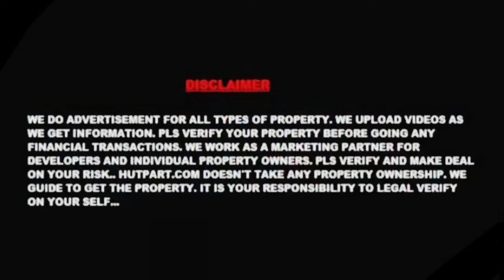NEWLY BORN TOWNSHIP PROJECT SWAMINARAYAN MANDIR OR DIAMOND HARBOUR ROAD JUST 2KM Video no.763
RESIDENTIAL PLOT SALE AT JOKA NEAR UPCOMING METRO KOLKATA SWAMINARAYAN MANDIR OR DIAMOND HARBOUR ROAD JUST 2KM , NEWLY BORN TOWNSHIP PROJECT,  PLOT 2/2.5/3 KATTA LAND PRICE STARTING 1.5 LAKH PER KATTA..
00:00 - Introduction
00:13 - Intro
01:20 - Plot details

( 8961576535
.8017025376 ) Or
Visit - Hutpart.com
___Thank  You__